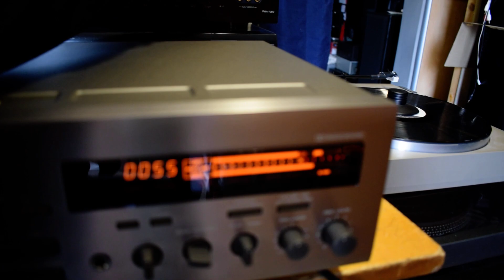YAMAHA KX 360 KOMOLY TUDÁSÚ MINŐSÉGI DECK ÚJSZERŰ ÁLLAPOTBAN ELADÓ! ILLUSZTRÁLTAM VIDEÓN KÉPEKEN FEL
YAMAHA KX 360 KOMOLY TUDÁSÚ MINŐSÉGI DECK ÚJSZERŰ ÁLLAPOTBAN ELADÓ! ILLUSZTRÁLTAM VIDEÓN KÉPEKEN FELVÉTEL KÖZBENI MŰKÖDÉSÉT ÁLLAPOTÁT, MELY HIBÁTLAN! EBBEN NEM LEHET CSALÓDNI!
specifikáció:

Típus: 2-fej, egy kompakt kazettás fedélzet

Track System: 4 sávos, 2 csatornás sztereó

Szalag sebessége: 4,76 cm/s

Fejek: 1 x rekord/lejátszás, 1 x törlés

Motor: DC szervo

Szalag típusa: I. típus, CrO2, Metal

Zajcsökkentés: B, C+MPX Filter

Belmagasság-bővítmény: HX Pro

Frekvencia válasz: 20Hz -hoz 19kHz (Metal szalag)

Jel-zaj arány: 74 dB (dolby C)

Wow és Flutter: 0,07%

Teljes harmonikus torzítás: 0,8%

Bemenet: 100mV (sor)

Kimenet: 0,57V (sor)

Méretek: 435 x 126 x 285mm